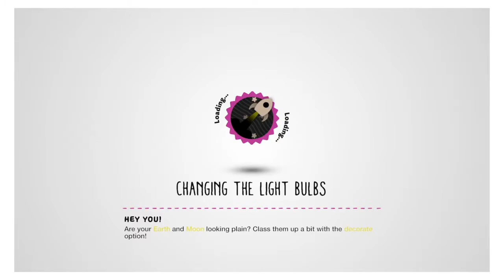LittleBigPlanet™3 The Lost Jungle